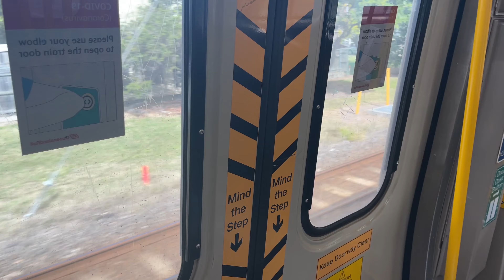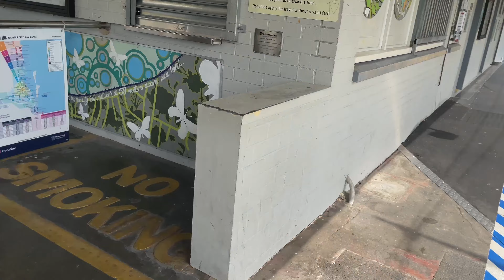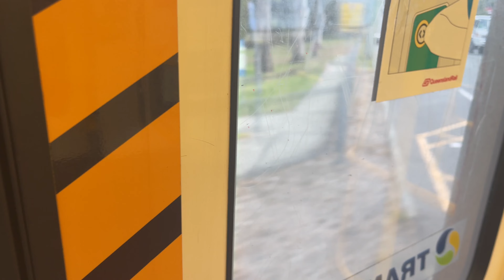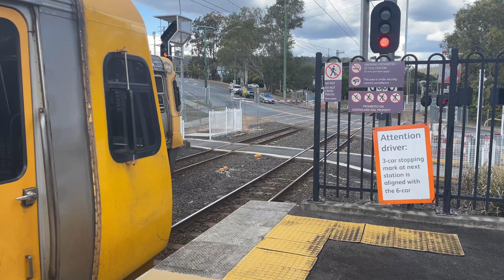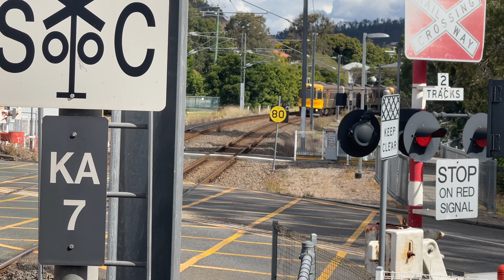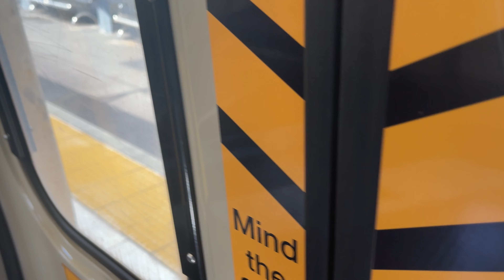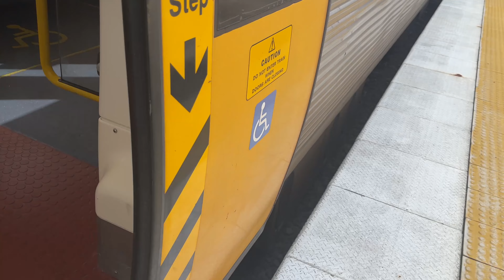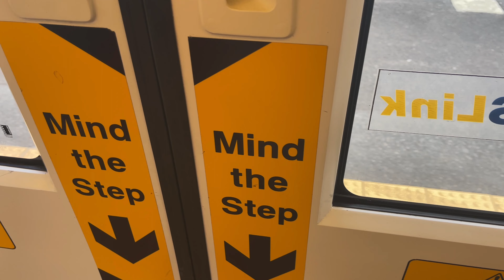Day on the Ferny Grove line (Brisbane) part 1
In this video we take a trip along the Ferny Grove line traveling from Ferny Grove to Mitchelton with videos clips from each station along the way